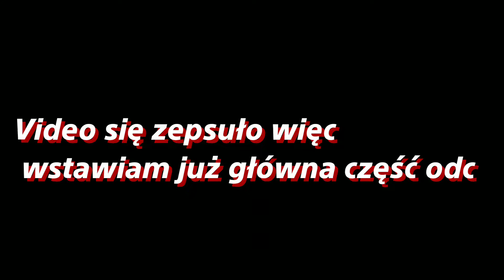W te i spowrotem na longu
No to Salto zrobione
Wyjezdzony
I było giiit
Ogólnie nie jesteś proś na longu ale lubię jeździć
I czerpać jak najwięcej z życia
Sproboj tego samego yoo